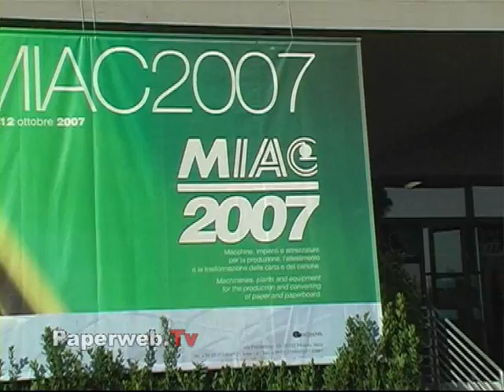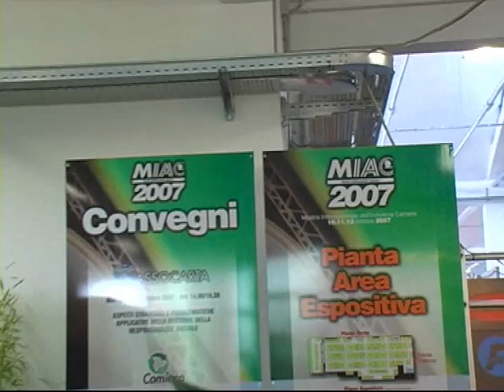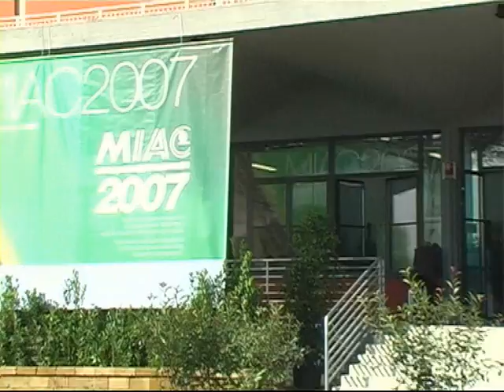Miac 2007: Mostra Internazionale Industria Cartaria (3/10)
Intervento di Claudio Guerrieri Presidente della Camera di Commercio di Lucca al MIAC 2007 presso il nuovo polo fieristico di Lucca (Lucca Polo Fiere). Il MIAC la Mostra Internazionale dell'Industria Cartaria è la Manifestazione italiana organizzata fin dalla sua prima edizione (1994) per l'aggiornamento tecnologico dei tecnici di cartiera e dei trasformatori di carta e di cartone. Accolto con grande interesse fin dal suo primo anno d'esordio, il MIAC è giunto alla sua 14a edizione.
(Miac 2007 si terrà nel nuovo Centro Espositivo di Lucca, "Lucca Polo Fiere", nei giorni 10.11.12 ottobre 2007).

Il MIAC si è sviluppato nel tempo grazie alla sua felice ubicazione (Centro-Nord Italia) e alla costante partecipazione delle aziende leader di settore; aziende altamente qualificate e innovative che ogni anno mettono in mostra le ultime novità della loro produzione: macchine, impianti e soluzioni d'avanguardia per gestire al meglio le varie fasi del ciclo produttivo e di trasformazione della carta e del cartone. Macchinari sempre più sofisticati e "soluzioni tecnologiche" in rapida evoluzione richiedono un continuo aggiornamento: MIAC è la risposta a tutto questo!
Visitare il MIAC è infatti un'occasione unica per il proprio aggiornamento professionale, poichè fornisce ai tecnici cartari il terreno più propizio per un confronto diretto sulle diverse esigenze e problematiche del settore. Queste caratteristiche fanno del MIAC un appuntamento di grande rilievo per l'Industria Cartaria.
"Lucca Polo Fiere" è situato in posizione strategica nel Centro Nord Italia, facilmente raggiungibile, grazie alla sua posizione geografica, con ogni mezzo di trasporto; centrale rispetto ad una fitta rete di collegamenti veloci come autostrade, aeroporti e ferrovie. Inoltre, il nuovo Centro Espositivo del MIAC è all'avanguardia per i servizi offerti: toilet, bar, ristorante, Internet senza fili e ampi parcheggi gratuiti a disposizione del Visitatore. Durante i 3 giorni di Manifestazione, inoltre, avranno luogo interessanti Convegni: come da tradizione del MIAC, la partecipazione a tali Convegni è gratuita per tutti i tecnici/manager di cartiera e dei trasformatori! Il MIAC è la Mostra Ufficiale di Assocarta, l'associazione dell'industria cartaria rappresentante le imprese produttrici di carta, cartoni e paste per carta in Italia. Inoltre, il MIAC viene organizzato con il patrocinio dell'Associazione degli Industriali della Provincia di Lucca.